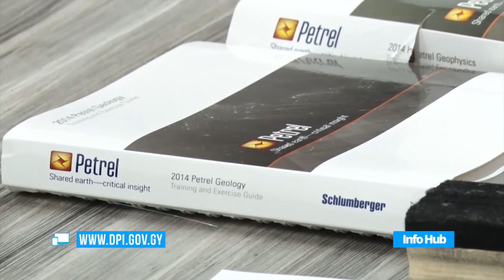UG gets $2B Geo-tech computer lab